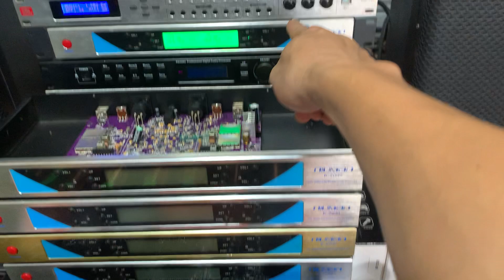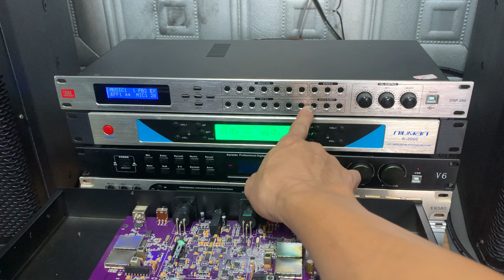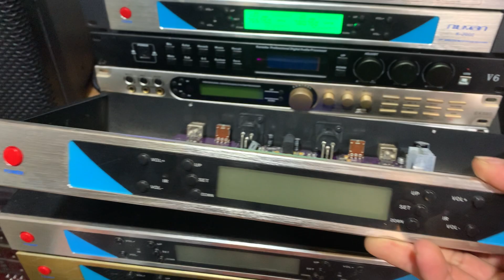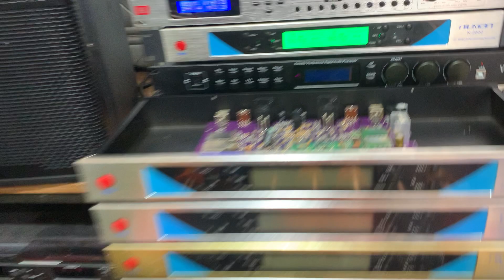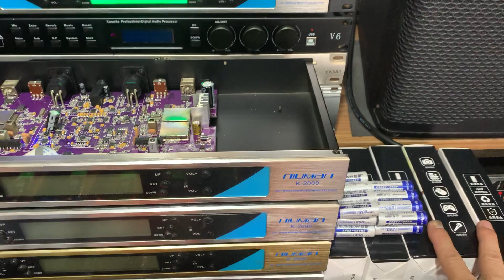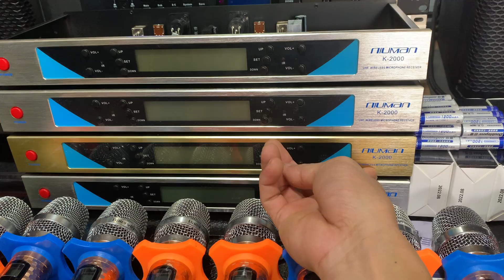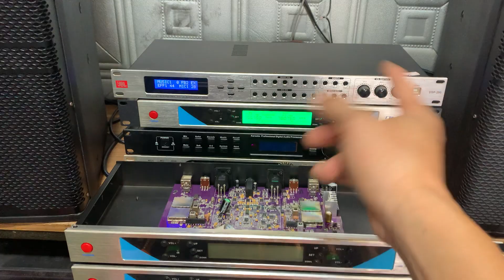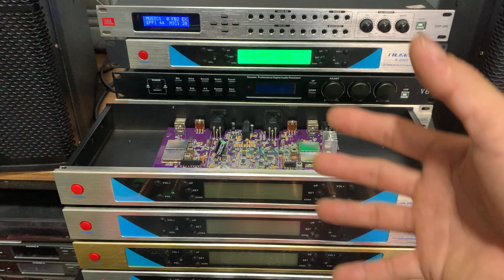Xả kho, thanh lý míc baier 780 tay da cá vàng gold đẹp xuất sắc, tặng kèm pin sạc, lh 0378030730